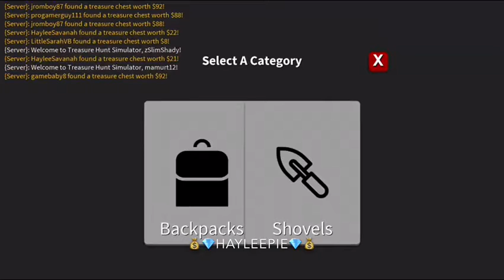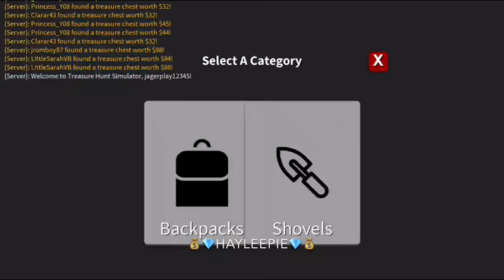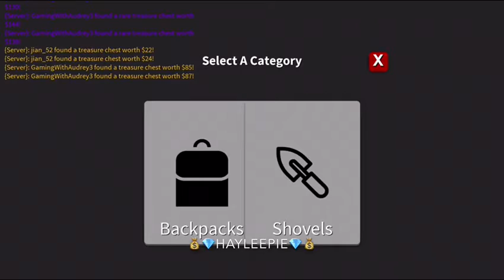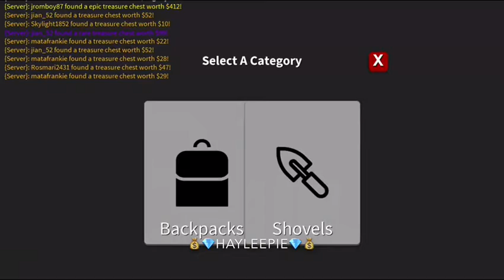FUNNY TREASURE HUNTING | ROBLOX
its time for treasure hunting!!!

Im with yuna!